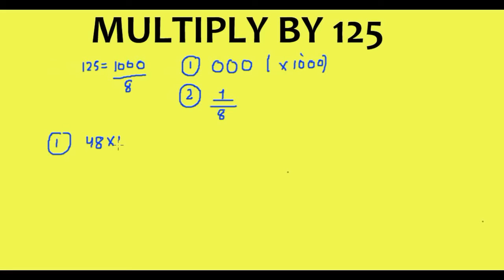(Mathemagic) Maths made Easy for Every one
This is a lesson in Mathematics for every one, small calculations. Complicated calculations made easy. View this video and love the mathemagic in mathematics.